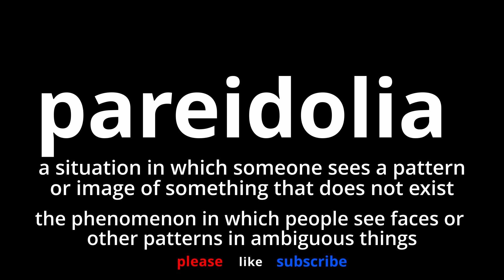The EASIEST Way to Improve Your Vocabulary with WORD OF THE DAY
What does pareidolia  mean?